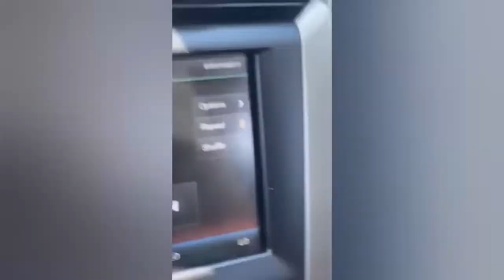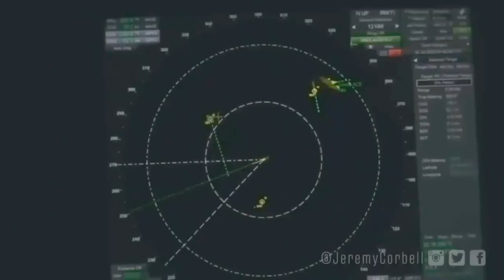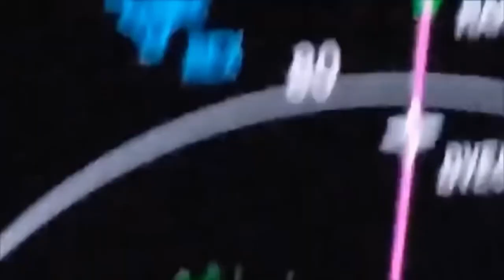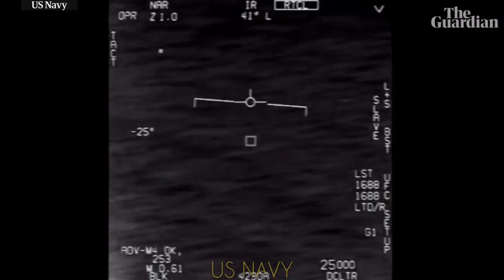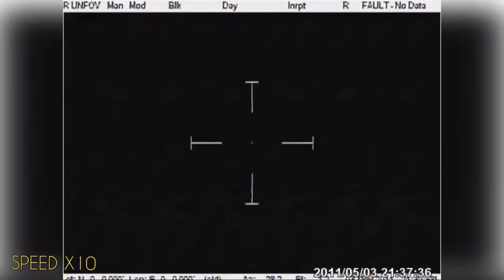Outta YouTube Jail and bacc on my UFO Sh*t-- WAKE THE F*CC UP!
This content is for the sole purpose to educate inform not intended to offend press any views or agendas towards anyone. Some videos may be subject to Copyright Disclaimer under section 107 of the Copyright Act of 1976 allowance is made if or "fair use "for purposes such as criticism comment news reporting teaching education and research fair use is permitted by copyright statutes that might otherwise be infringing. All Materials in these videos are used for entertaiment purposes.